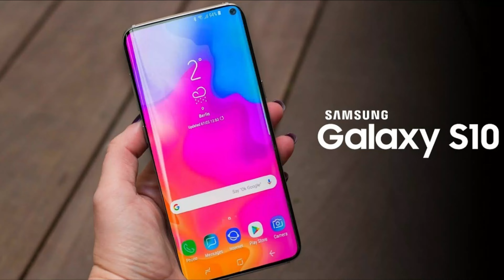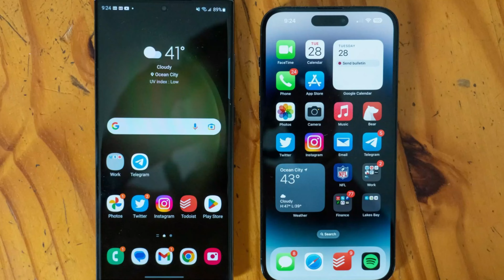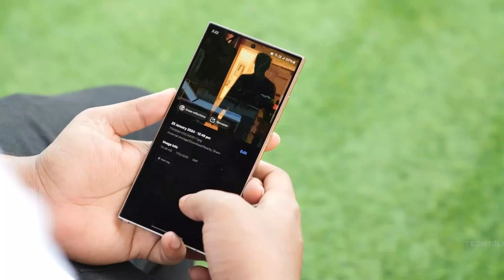Samsung S24 Ultra - Samsung Ring? - APPLE IS FINISHED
Unlocking the Future: Samsung S24 Ultra & Galaxy Ring Updates!

Get ready for a tech extravaganza as we dive into the latest updates on the Samsung S24 Ultra and the much-anticipated Galaxy Ring! 🔥

📱 **S24 Ultra Takes the Lead!**
Discover how Samsung is dominating the smartphone scene with the S24 Ultra, breaking records in sales and setting new standards in battery performance. From jaw-dropping sales figures to an unbeatable 17 hours of battery life, this flagship is redefining excellence.

🤖 **Galaxy AI Unleashed!**
Explore the phenomenal success of Samsung's Galaxy AI features, making waves among users. We'll delve into the teardown review by PBK reviews, highlighting the incredible durability and innovation packed into the S24 Ultra.

💍 **Introducing the Galaxy Ring!**
Hold onto your seats as we unveil the smartest health ring ever made – the Galaxy Ring! We'll spill the beans on its unique features, including continuous blood pressure and glucose measurement. Is this the game-changer we've all been waiting for?

🚀 **What's Next? Exciting Updates Ahead!**
But wait, there's more! We'll give you a sneak peek into Samsung's upcoming innovations and what they mean for the future of smart technology.

This is just the beginning – the tech revolution is here! ✨